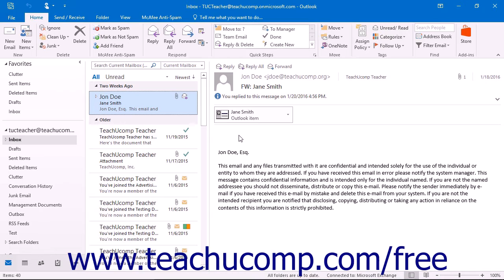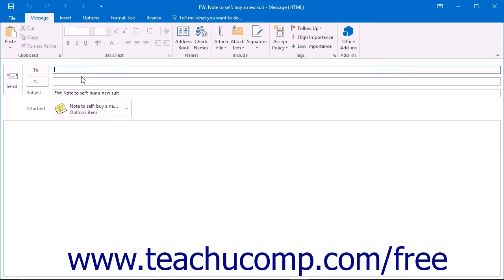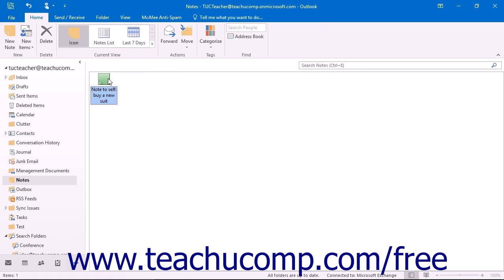Outlook 2016 Tutorial Creating and Using Notes Microsoft Training Lesson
Learn about Creating and Using Notes in Microsoft Outlook - the most comprehensive Outlook tutorial available. Visit us today!